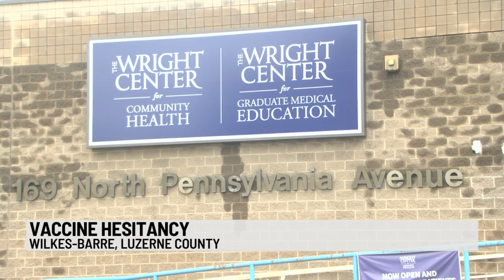Wilkes-Barre doctor working to combat vaccine hestitance